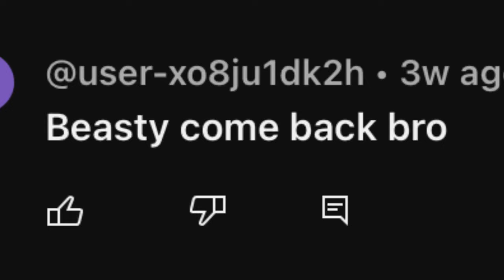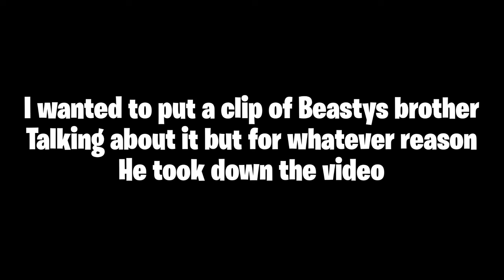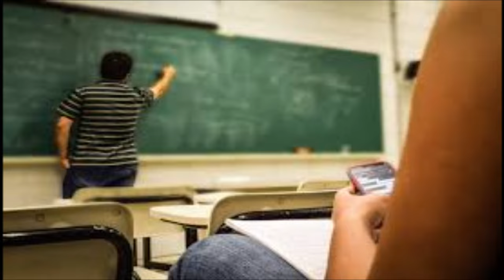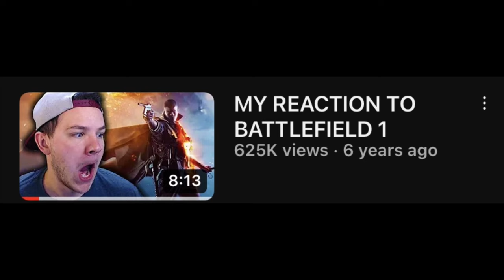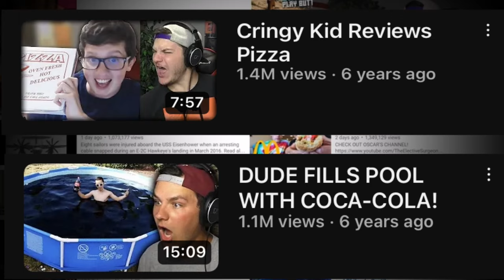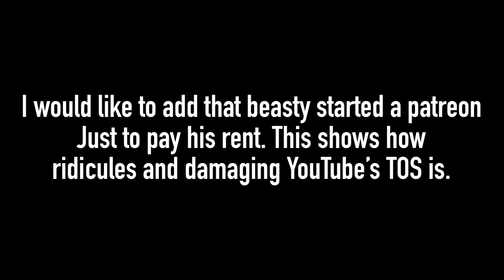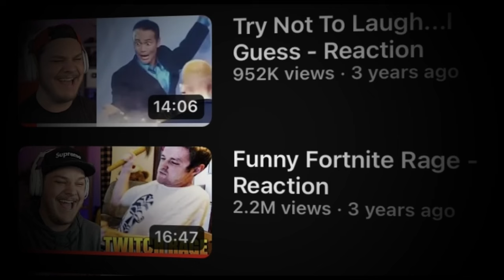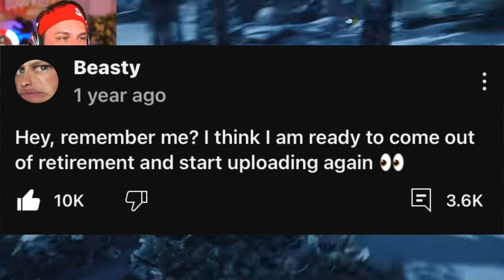The Mysterious Disappearance Of Beasty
Beasty’s story is a journey from rock bottom to major success. He was beloved for his dark and rather harsh humour in his videos. But recently beasty has disappeared for over a year and today’s video will talk about history and where he is now.

Footage and music I used in this video

Time stamps
0:00-Intro
1:04-Who is beasty
2:05-Past life
3:49-His rise to fame
7:00-Controversy
9:48-The moving problem
12:14-Where is he now
14:28-Conclusion

This is a new video series called Missing case files. Where I cover missing and forgotten YouTubers stories. And in today’s episode we explore the world of Beasty.